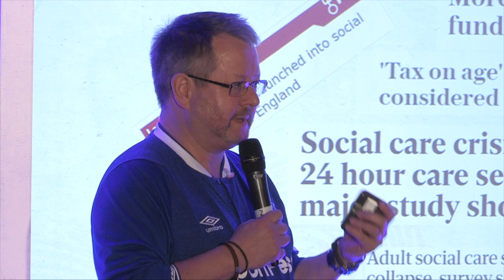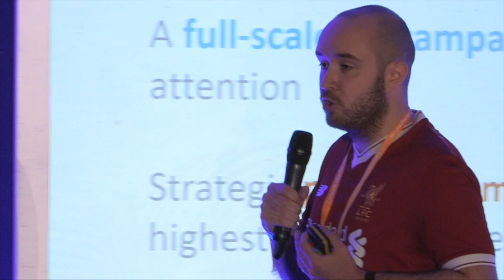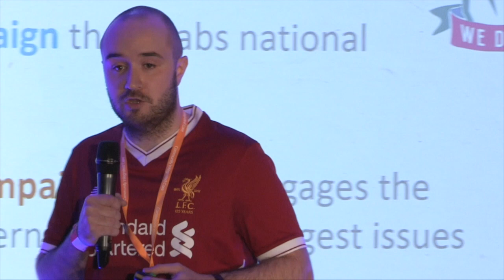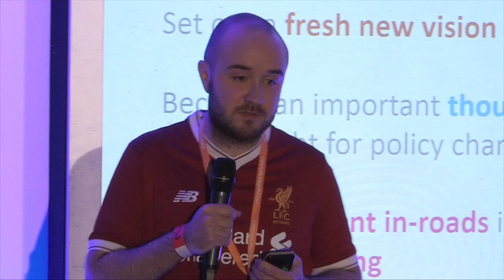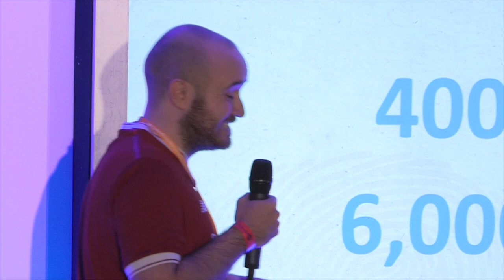Influencing The Nation - Communications Team